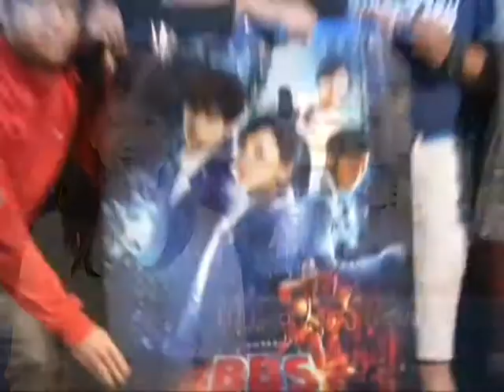TKTV高雄都會台-港都新聞1020507【有線電視走進校園 舉辦巡迴電影院】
【有線電視走進校園 舉辦巡迴電影院】

秉持回饋在地精神，
慶聯、港都有線電視一連安排三場『校園巡迴電影院座談會』，
週一晚間在中山大學舉辦，
獲得學生熱烈迴響，
現場還邀請導演林世勇與同學近距離互動，
現場氣氛相當熱絡。